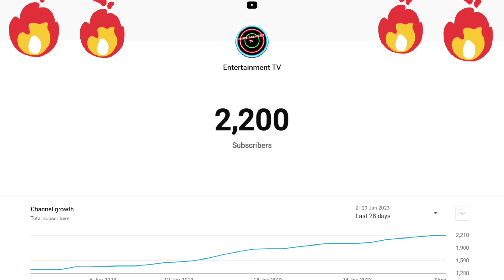live subscriber count on my channel